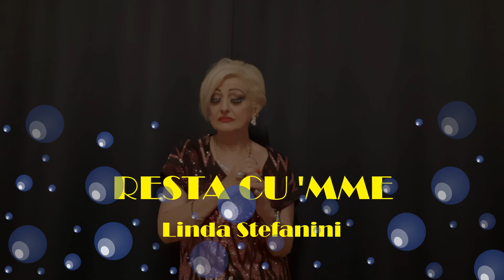Resta cu 'mme (Cover) - Linda Stefanini - Musica italiana a Bruxelles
Tutti i diritti sul brano sono di proprietà dei rispettivi autori.